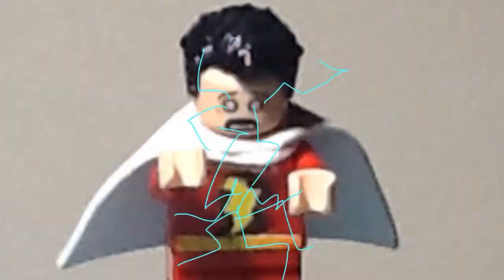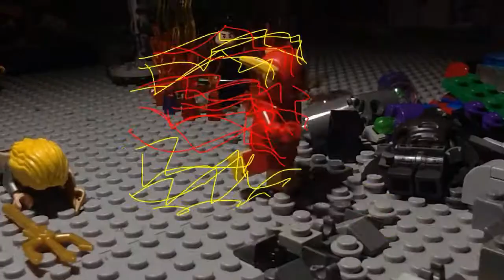Lego Batman Deadskull | Deadskulls Development (S2 Ep9/10)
Composer: Darren-Curtis

If you have missed any Lego Batman Deadskull episodes please do check out the playlist below and for those that are new to my Lego Batman Deadskull series check out the Lego Batman Deadskull Season 1 playlist:

So grab a bowl of popcorn and enjoy the episode